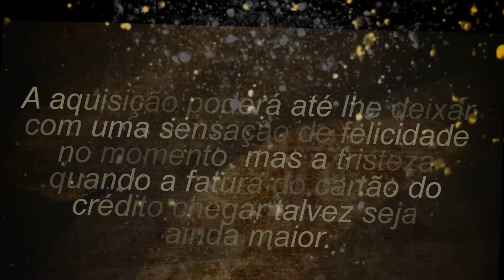Cuidado com a depressão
Não compro quando estou deprimido

Muita atenção "praquele" momento de tristeza: não passe por uma loja quando brigar com alguém ou discutir no trabalho.

A chance de você gastar mais e comprar qualquer coisa é maior.

A aquisição poderá até lhe deixar com uma sensação de felicidade no momento, mas a tristeza quando a fatura do cartão do crédito chegar talvez seja ainda maior.